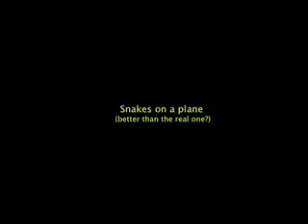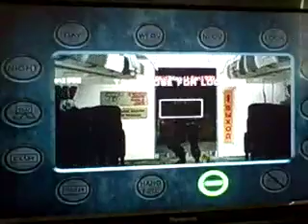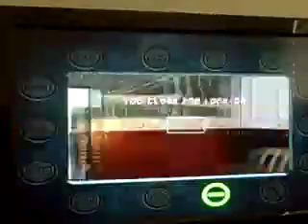MW2 bloopers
Stuff i did with my friend.